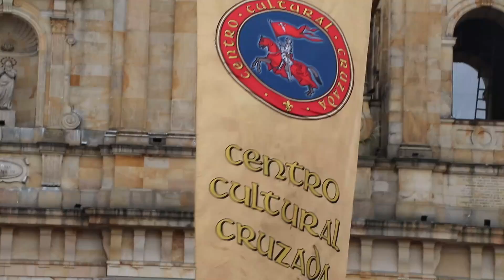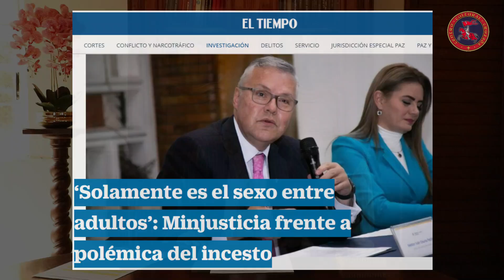TERREMOTO EN EL VATICANO | 7 días en revista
¿Quiere salvar a Colombia?

Solo el Rosario puede salvar a Colombia, únase al Rosario Público por Colombia y sea capitán en su ciudad

Si usted es un abogado preocupado por Colombia, llame al siguiente número para conformar un comité de juristas y litigantes para defender a nuestro país del comunismo:
Sr. Luis Fernando Escobar Duque
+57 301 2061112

Si es usted un joven interesado en la defensa de la Colombia Católica, escriba al movimiento estudiantil Acción Joven en Facebook